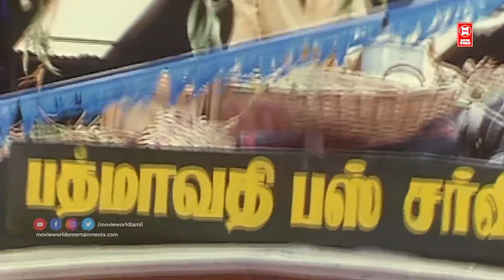நகைச்சுவையான பழைய பாடல்கள் | Tamil Comedy Super Hits Songs | Tamil Video Jukebox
1. ஓலை ஓலை குடிசையிலை
2. சுட்டி சுட்டீ உன் வலை கொஞ்சம் சுருட்டி கொள்ளடி...
3.  யப்பா யப்பா அய்யப்பா...
4. கண்டுபுடிச்சேன் கண்டுபுடிச்சேன்
5. - பாத்தா பச்சப்புள்ளே அட கேட்டா குத்தம் இல்ல.

|| ANTI-PIRACY WARNING ||

*COPYRIGHT PROTECTED*